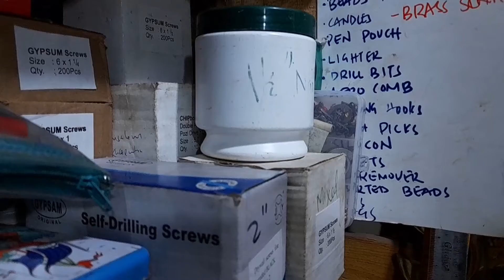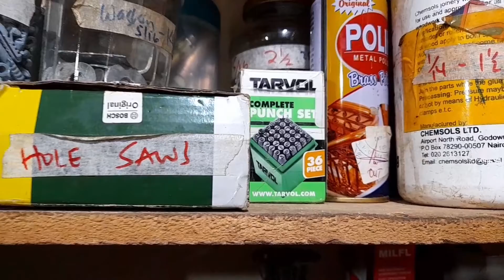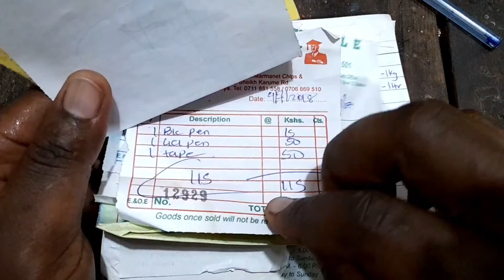How to effectively get Supplies for your art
Getting art materials and tools can be quite a hustle if you do not know the what , where and the how. Here is a video to explain all that.